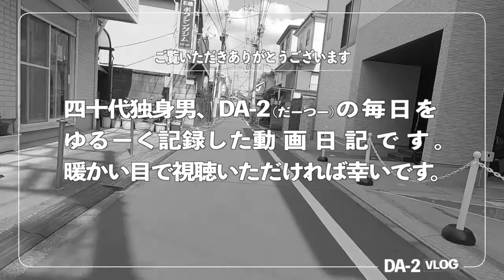VLOG｜平凡過ぎる40代の日常 ｜21/05/15｜自転車散歩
家事を一通り終えたワタシは天気が良すぎるので自転車でお出かけする事を決めたのでした・・・